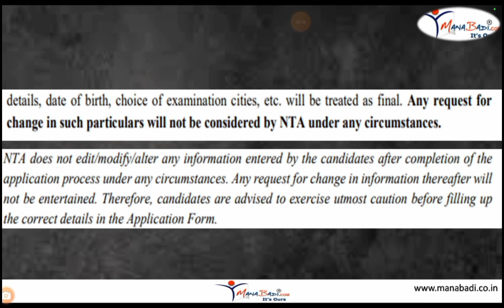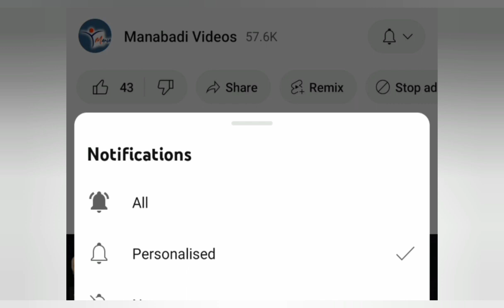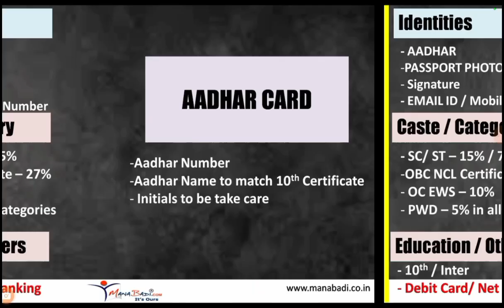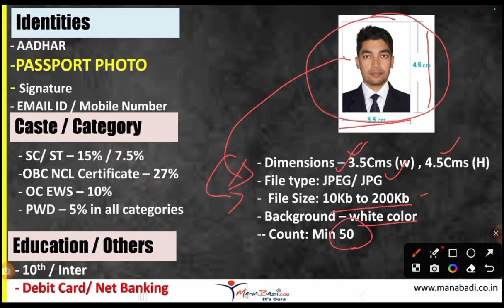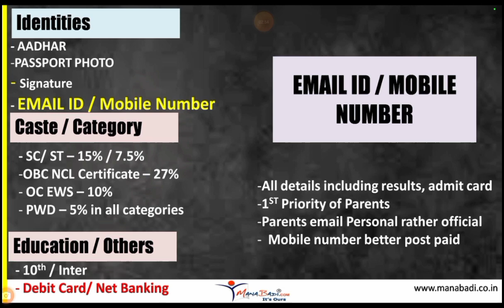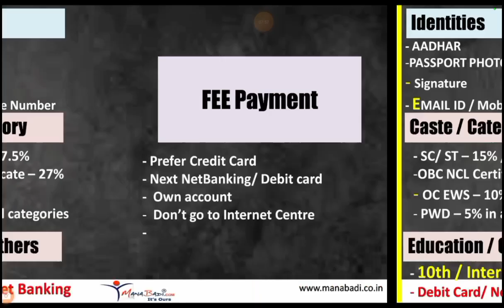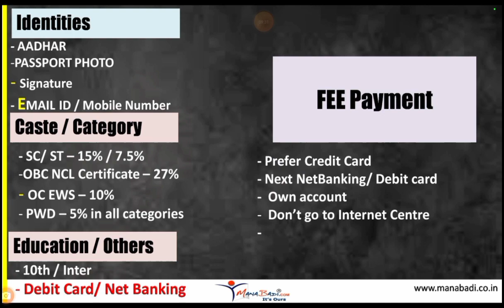Documents required to Apply JEE 2024 and NEET 2024. apply చేయటానికి ఈ 10 డాకుమెంట్స్ రెడీ చేసుకోండి